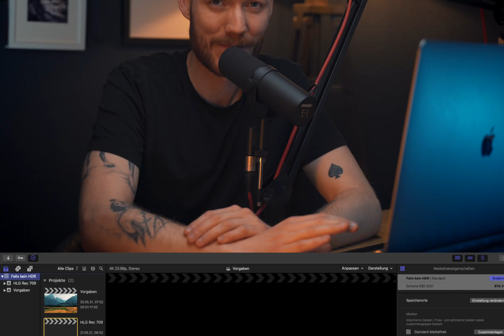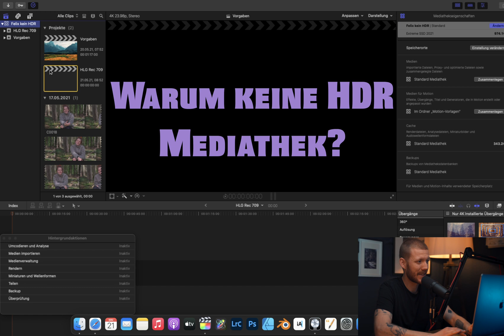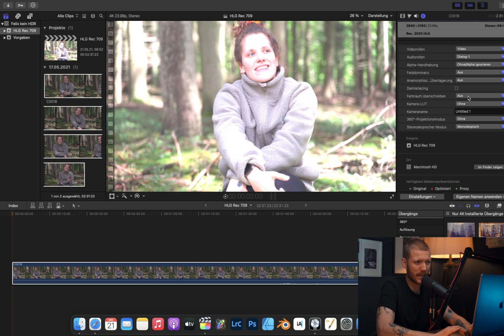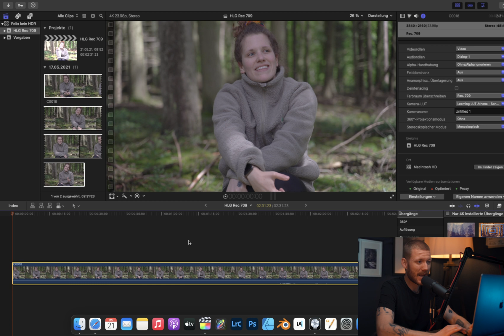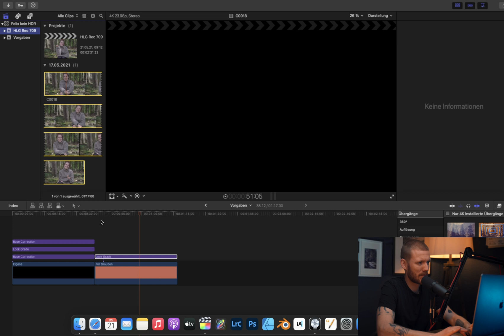HLG 3 im Rec. 709 Farbraum bearbeiten | Final Cut Pro X | Sony Alpha | HDR | Leeming LUT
HLG 3 HDR-Material deiner Sony Alpha im Standard Farbraum Rec. 709 bearbeiten?
Ich zeige wie es geht und kläre warum es Sinn macht.
Final Cut Pro X | Leeming LUT

Noch kein Adobe Creative Cloud Abo? (inkl. Lightroom und Photoshop)
🍓3 Videos pro Woche
🥗Falls dich interessiert welches Equipment wir nutzen...
findest du hier die Links zu Amazon

Was wir verwenden (Links zu Amazon)
Sony Alpha 7 iii
Shure SM7 B
Tamron 28-75 mm
Tamron 17-28 mm
Sony ECM B1M
Presonus Studio 24 c
DJI Osmo Action
Macbook Pro 16 Zoll (2019)
Rode VideoMic NTG
Mobiler Blitz
Blitz für Sony
DJI Mavic Air 2